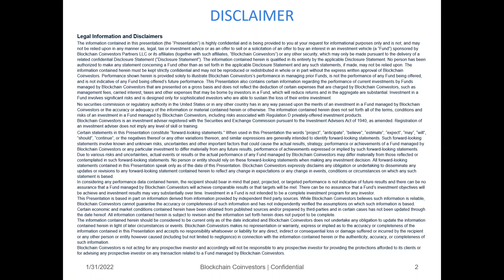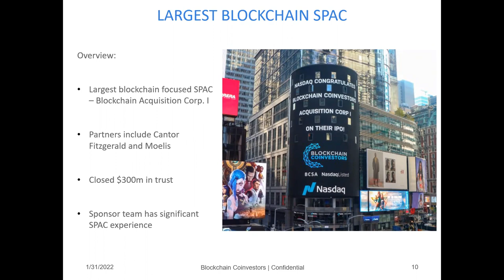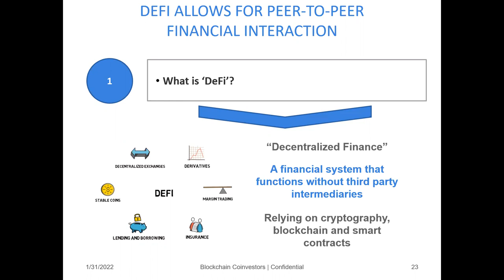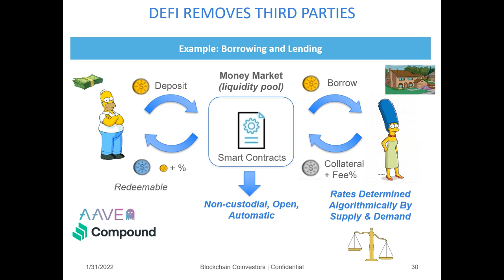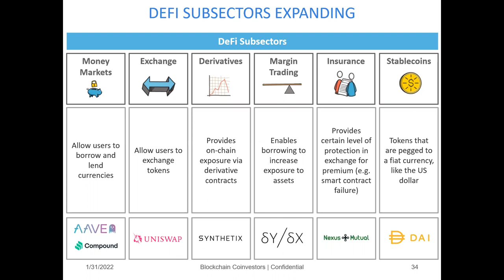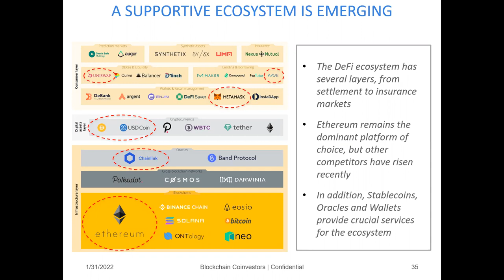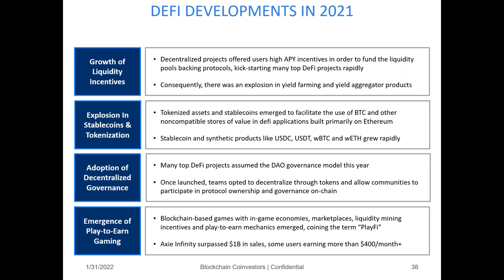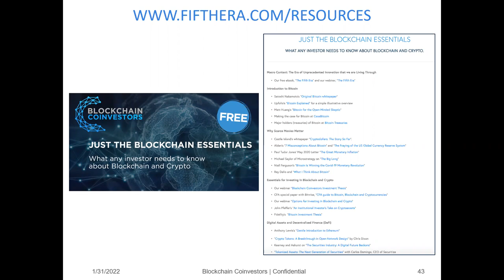2022 What is DeFi and Why Does it Matter?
In this video we explain what is decentralized finance (DeFi) and why does it matter.

Neither this message nor any information included herein constitute an offer to sell or the solicitation of an offer to buy any investment product, or legal, tax, accounting, or investment advice. You should not buy, sell, or invest in any asset based on what is said in these videos. You should know that investing carries extreme risks. You could lose your entire investment.